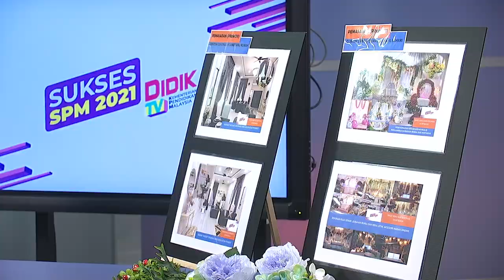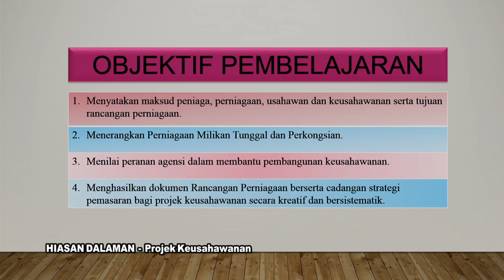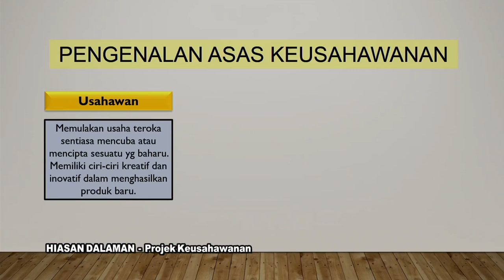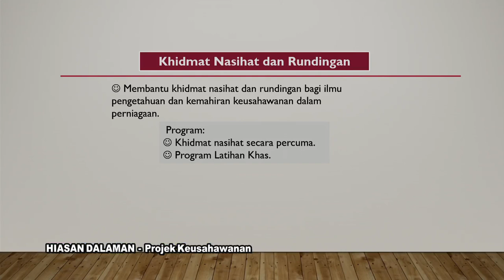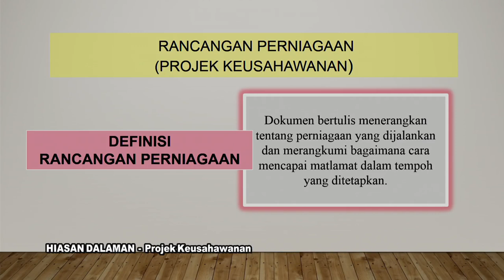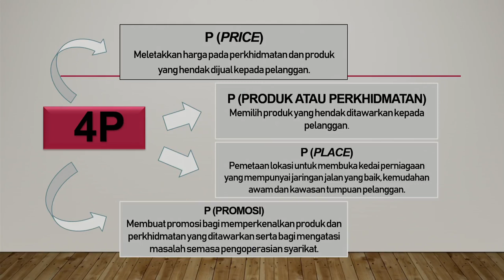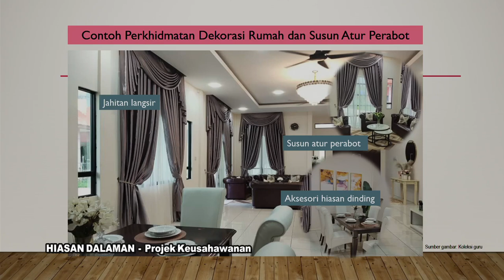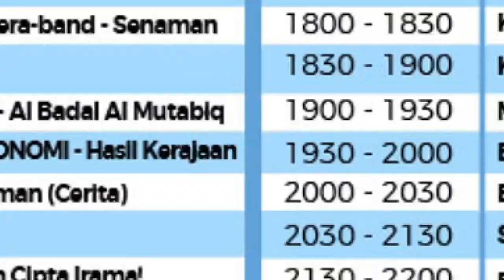DidikTV  Sukses SPM 2021 Ep 571 Hiasan Dalaman Projek Keusahawanan